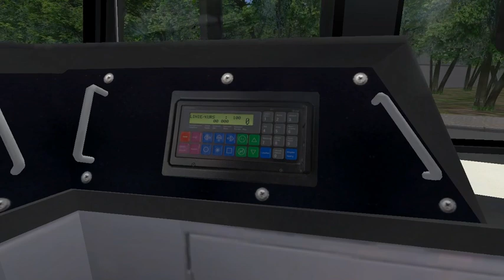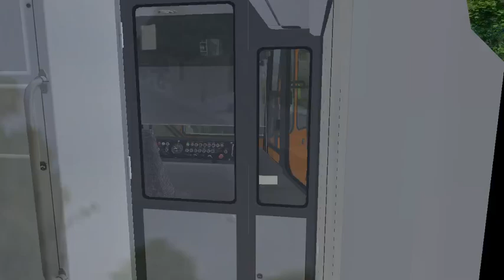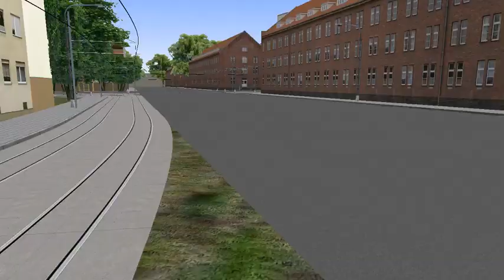OMSI 2 Bratislava 2008 Linia 14 Tatra KT4D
Steam: dominikgmurowski